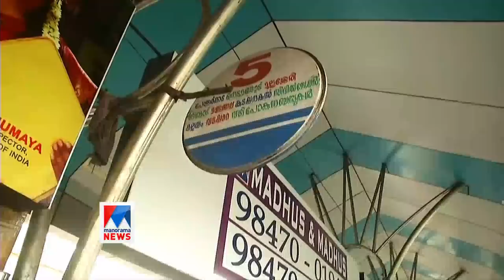KSRTC Strike death Surendran